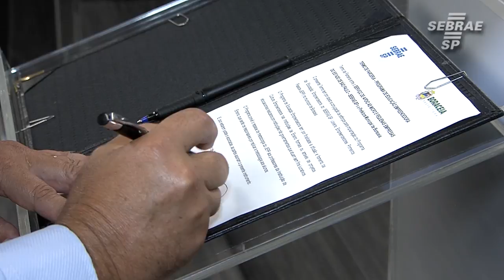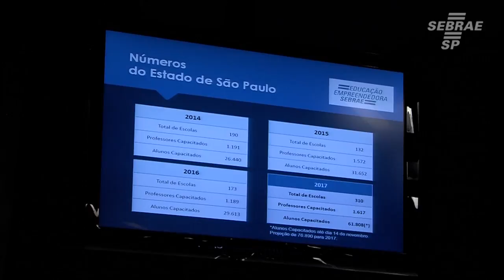Educação Empreendedora vai chegar a 160 mil alunos em 2018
Na manhã desta terça-feira, 21/11, o presidente do Sebrae-SP, Paulo Skaf, assinou parceria para implementação e expansão do programa Jovens Empreendedores Primeiros Passos (JEPP) com 124 prefeituras municipais. Com a adesão destes municípios o programa de educação empreendedora vai chegar a 80 mil novos alunos das redes públicas de ensino fundamental, totalizando cerca de 160 mil crianças e jovens, de 7 a 14 anos, em 2018;